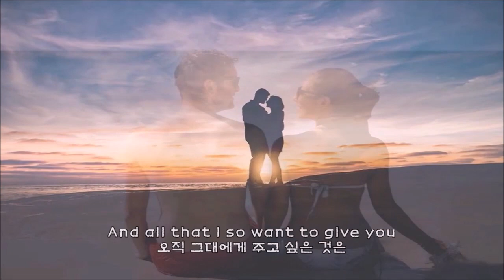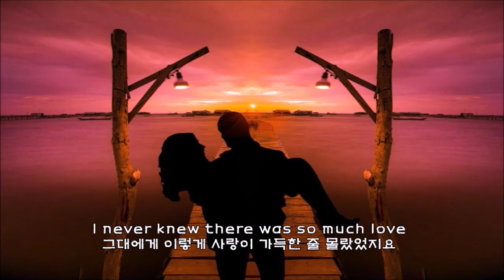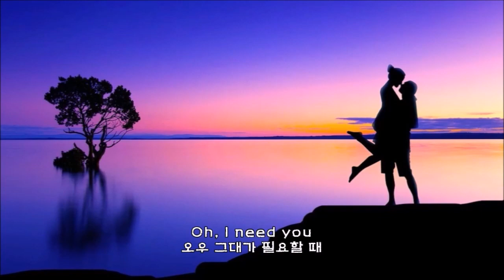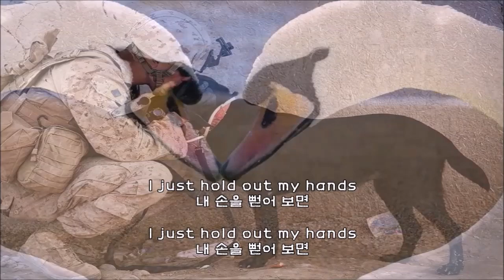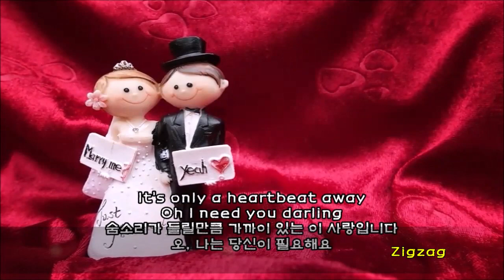☞☞When I need you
그대가 필요할 때
By Leo Sayer(리오 세이어)

영국 출신의 싱어송 라이터
70년대 중.후반을 대표했던
유명한 가수의 1977년 5월
발표 곡입니다.

"난 그대가 필요할 때면
눈을 감으면 나는 어느새
그대 곁에 가 있답니다."

인간 내면의 깊은 곳으로부터
배어 나는 감성을 잘 표현
해주는 노래 같습니다.(sdk)

알려주시면 바로 조치를 취하겠습니다.
● Please let me know if this contents have problems
in terms of copyright or any license issues.

가는 YouTube에 대한 이해를 가지고 업로드합니다.
● This channel has been uploaded contents which have
definitely no problems in terms of copyrights or license issues.

with in terms of copyright or any license issues.